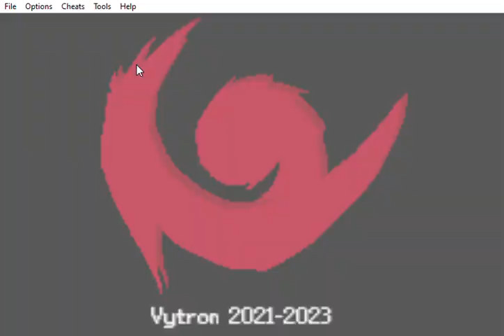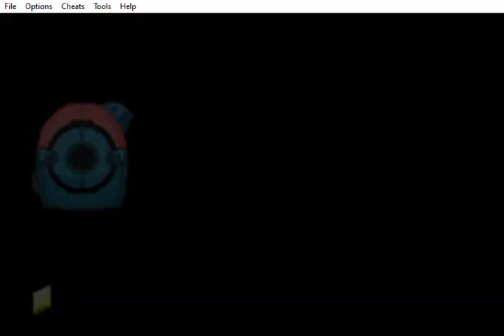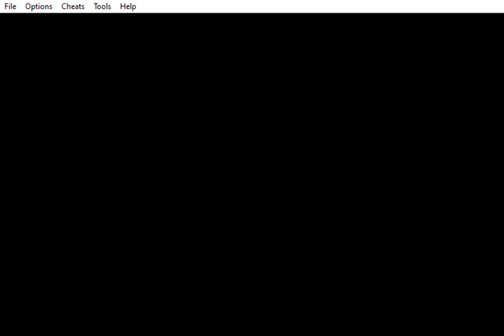Pokemon Saiph 2 Part 29 Investigating some Missing Researchers on A Deserted Temple With Her Again??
Read Description
Hey Everyone I bring you the post-game of Saiph 2 Finally! This is the Season Finale of Pokemon Saiph 2!! So I wanted to continue this just like the other that I have not finished the post games of the other hacks!! By the way Here's the next part of Pokemon Saiph 2 if you want to see the playlist here's the
In today's Micah goes with the professor's assistant to figure out what is the cause of the disappear of the missing scientist!! See why that is happening!!